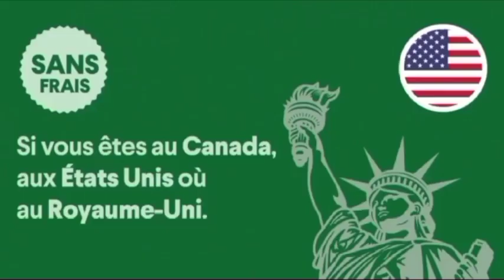🛑Urgent-Un coup dure pour Bougane après Cheikh Sarr Safia Diatta claque la porte de DMEDIAS et Sentv